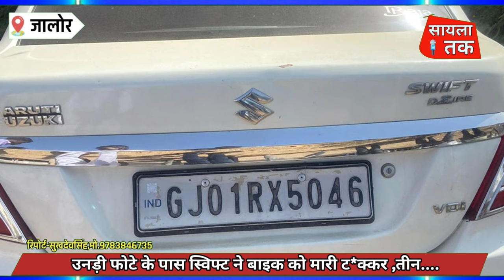सायला के उनड़ी फोटे के पास स्विफ्ट व बाइक की जोरदार ट*क्कर , तीन.......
🚫यातयात नियमों का पालन करे व वाहन सावधानी से चलाए।